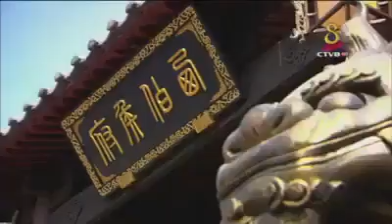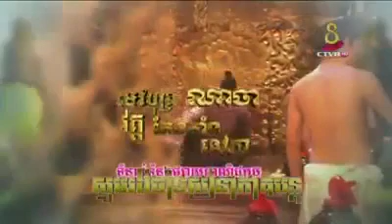10 រឿង យុទ្ធសិល្ប៍ទេវបុត្រណាចា វគ្គ២ ភាគ១៧ | yutsil tevakbut naja | Phy doer officer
࿇══ ✥ Detail Meaning ✥ ══ ࿇
              ស្រឡាញ់សង្សគេ ប្រសិនបើយើងវិញ​ តើមានអារម្មណ៍យ៉ាងណា?
               Guy feel love the other guy's girl friend and want that guy broken hart soon and really want replace.
࿇══ ✥ Reference ✥ ══ ࿇
          ចំពោះបទនេះខ្ញុំសូមអភ័យទោសពីម្ចាស់ដើមផង ដែល ខ្ញុំបាទបាន upload​​ ក្នុងគោលបំណងផ្សព្វផ្សាយបន្ត និងចែករំលែកការកំសាន្តដល់ទស្សនិកជន។​ លើសពីនេះខ្ញុំបាទជាម្ចាស់ប៉ុស្តនិ៍ [ Phy doer officer ] សូមថ្លែងអំណរអរគុណដោយភក្តីភាព ដល់ម្ចាស់ដើមក៏ដូចជាផលិកម្ម និងទស្សនិជនដែលផ្តល់ការគាំទ្រ និងសេចក្តីអនុគ្រោះ។
          I'm really sorry original producer or production for uploading this video. Addiction, my purpose is sharing entertainment to the audiences. Especially, I'm channel owner [ Phy doer officer ] so thank to original producer or production include the audiences who are always support and forgive too.
Created:      Phy doer officer
Uploaded:   Chann Sophy (English and Information technology student)
Editor:          Chann Sophy (PS cc 2018 and Sony Vegas 2018)